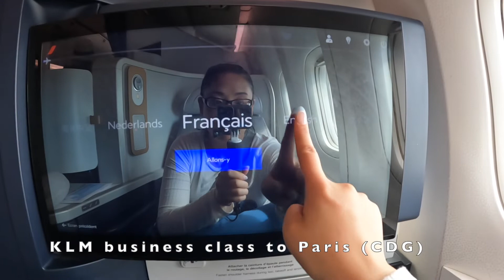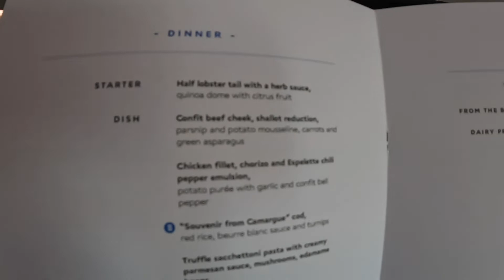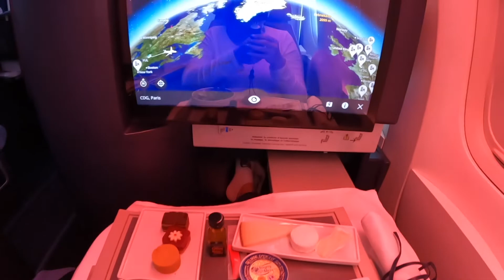Vlog #3 | KLM Lounge & Business Class flight YUR to CDG | Europe 2022 Day 1-2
Short vlog for the audience that's into watching airline reviews LOL also my first time going into lounges and flying business class so it was fun to document this time around!

Shot on GoPro10